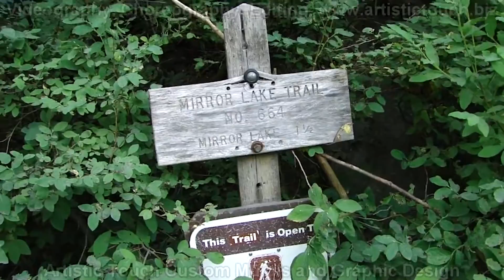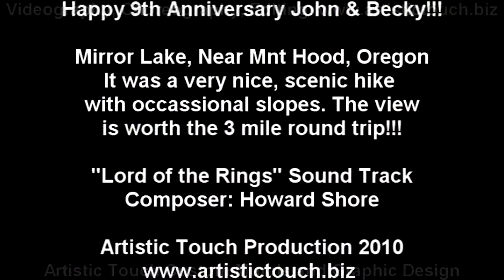Mirror Lake Oregon trip 2010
This was a short film I created back in 2010 for my wife and I on our 9th wedding anniversary at Mirror Lake, Oregon.

I'm happy to see that youtube no longer does that or on rare occasion. My camera and equipment and filming skills weren't the best back then, but not horrible. I still made the best of it through editing and choreography.